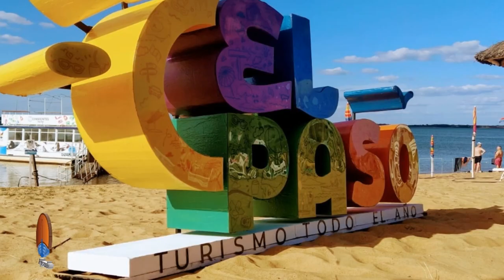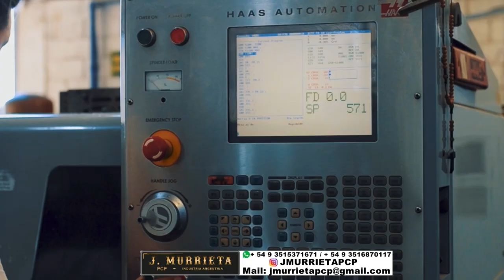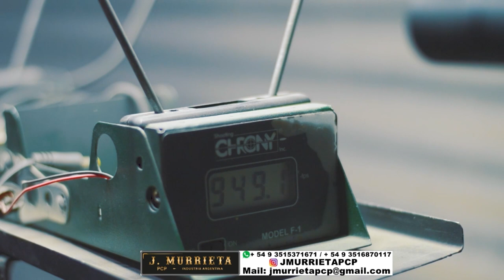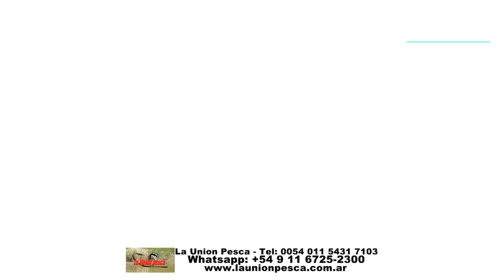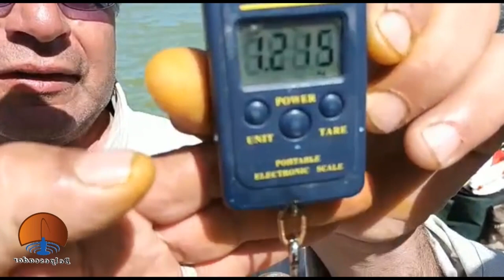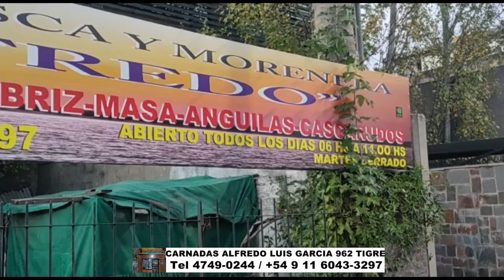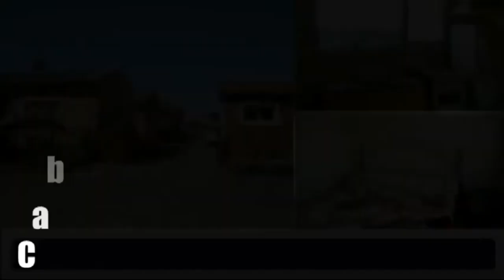DELPESCADORTV466. MATUNGOS EN MADARIAGA. SURUBIES EN PASO DE LA PATRIA: BAGRES DE MAR EN BERISSO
MATUNGOS EN MADARIAGA. SURUBIES EN PASO DE LA PATRIA: BAGRES DE MAR EN BERISSO